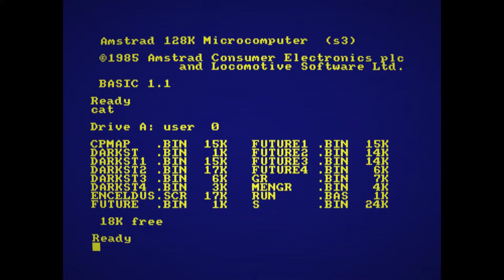Fungus Warriors Enceladus - Amstrad CPC - unreleased - Short gameplay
© Fernleaf Educational (1987) , Tony WARRINER and Mark Turner renamed the game under the name "Enceladus". Firebird had paid to publish the game and never released it.